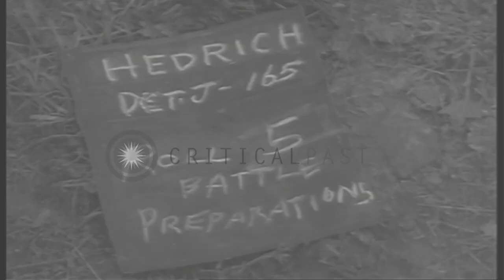US 4th Division, 8th Infantry, 3rd Battalion soldiers advance towards a German-oc...HD Stock Footage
US 4th Division, 8th Infantry, 3rd Battalion soldiers advance towards a German-occupied ground in Marigny, France.

US infantrymen and tanks break out an assault on enemy in Marigny, France during World War II. US M-4 Sherman tanks and soldiers of US 4th Division, 8th Infantry, 3rd Battalion, Company I advance along a road. Jeeps move up. Soldiers cautiously advance towards a high ground occupied by the Germans. Location: Marigny France. Date: July 25, 1944.

57,000+ broadcast-quality historic clips for immediate download.